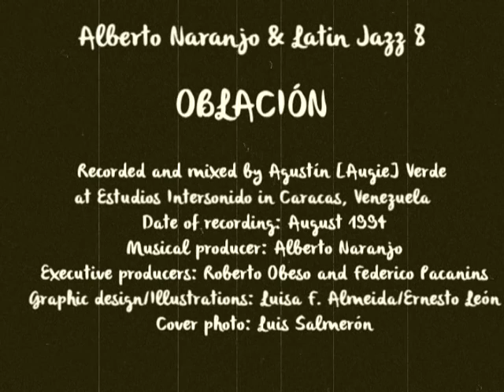Un Calipso para Isidora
Un Calipso para Isidora is a composition by Venezuelan musician Alberto Naranjo, who composed and arranged the song to honor Isidora Agnes (August 8, 1923 -- March 5, 1986).

La Negra Isidora, as she is better known, was a significant cultural force in her homeland of El Callao, a tiny municipality located at Bolivar state, 843 km (524 m) from Caracas, the capital city of Venezuela. During many decades, Agnes was the organizer of the Comparsas for the Carnival parties in El Callao, becoming the one and only queen of the Madamas for a very long time

El Callao was founded in 1853 and first was called Caratal. It was founded by foreigners such as Americans, British and French seeking gold. These people brought African people to do most of the hard work, but they nevertheless forget their racial, social and hierarchal differences and strove to have a jolly time, partying fervently. Since then, Carnival became an official four-day event in El Callao in which people, especially black people, do dress-up extensively in lavish outfits. The Comparsas are headed by Madamas, experimented female dancers dressed with colorful and flamboyant costumes, which are responsible for coordinating the dance groups in their exuberant choreography. Accordingly, each year the carnival celebrations of El Callao is a time for public enjoyment, without hindrance, somewhat reminiscent of Mardi Gras festivities in New Orleans.

Notably, Isidora Agnes ensured that local tradition is kept alive and well.

Alberto Naranjo & Latin Jazz 8 is integrated by Rafael Velásquez (trumpet), Rodolfo Reyes (tenor sax), Oscar Mendoza (trombone), Julio Flores (baritone sax, Víctor Mestas (piano), Gustavo Carucí (bass), Alexander Livinalli (percussion), Vladimir Quintero (percussion) and Naranjo (arranger, composer, drums, musical conductor).

Un Calipso para Isidora was recorded in 1994, in Caracas, Venezuela.